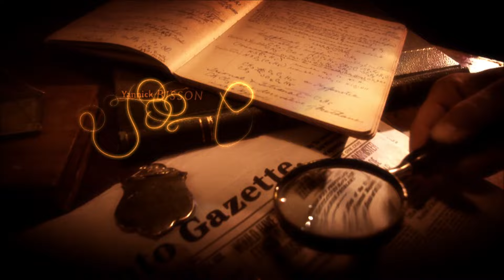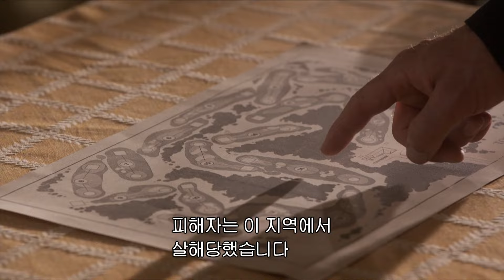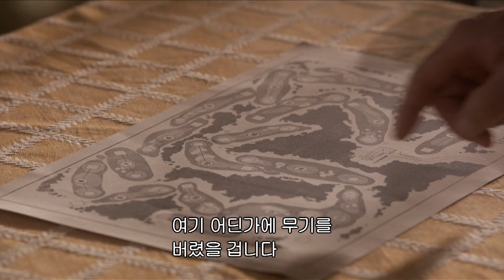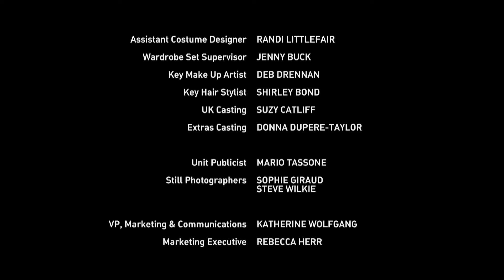[캐나다 드라마]머독 미스터리 시즌9 ㅣ11화 입스사건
🕵️‍♀️머독 미스터리👮‍♂️ 캐나다 수사반장 등장! Maureen Jenning 소설 시리즈 기반 유쾌한 수사 드라마! 19세기말~20세기 초 캐나다 토론토를 무대로 윌리엄 머독 형사가 그 시절 과학수사를 총 동원해 동료들과 함께 미스터리하고 어려운 사건들을 신박한 하게 해결해 나가는 CSI 뺨치는 히스토리컬 서스팬스 사이언스 탐정 수사 드라마 시리즈🔎

💌더 많은 해외 드라마&꿀잼 콘텐츠를 보고 싶다면?